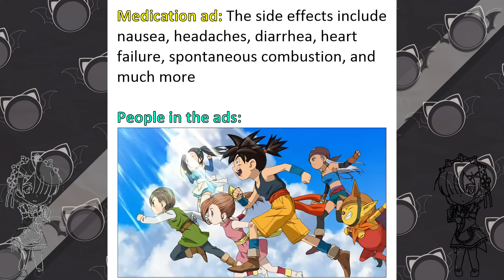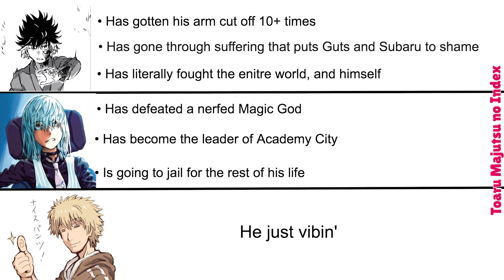Anime memes that I like to watch instead of sleeping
Anime memes that I like to watch instead of sleeping as the title suggests this video is Anime memes that I like to watch instead of sleeping. Anime Memes are a blessing for everyone, anime meme keeps us happy, anime memes help us laugh, anime memes can help us pass the boring times.BTW if you dislike this video then you don't want to be a friend of Komi-san.

TIMESTAMPS:

00:00 - AD
0:16 - Memes
15:19 - outro